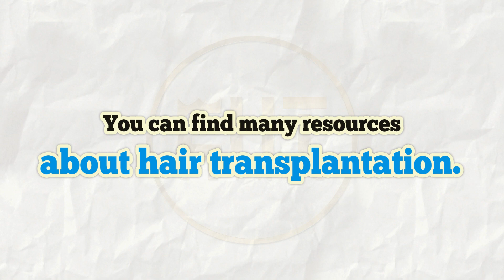ESTHETIC HAIR TURKEY - ANSWER THE QUESTION 4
ESTHETIC HAIR TURKEY was founded in 2013 to help people receive the best service from the professional surgeons regarding hair transplantations as well as other esthetical operations. Our goal is to provide comprehensive solutions to hair loss and head skin problems. Trichological products from prescription drugs to Microscopic Follicular Hair Planting and Follicular Unit Extraction (F.U.E.) ESTHETIC HAIR TURKEY has a reputable team of experienced professionals who offer the best advice and treatment available for men and women suffering from hair loss, low-quality hair growth and disorders of scalps.